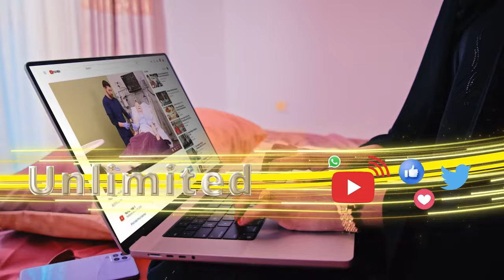Masuuliyiinta Xisbiga ucid ayaa tageerayaashooda u sheegay barnaamijka siyaasiga ee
Masuuliyiinta Xisbiga ucid ayaa tageerayaashooda u sheegay barnaamijka siyaasiga ee ay ugu codayn donaan marka lagaadho13  -novembar-2024